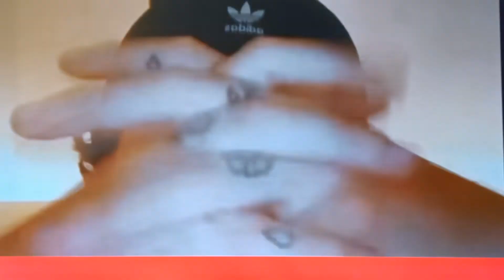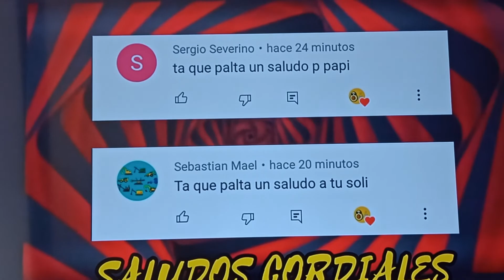NTPTV está mejor sin benjadoes ?